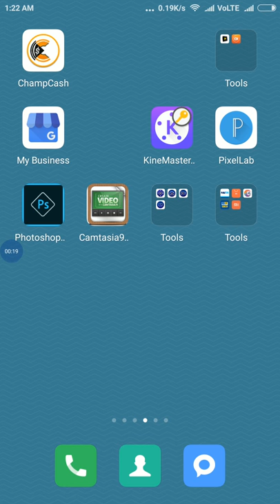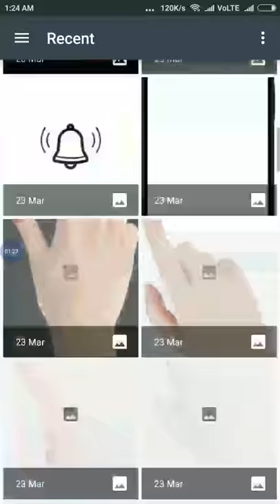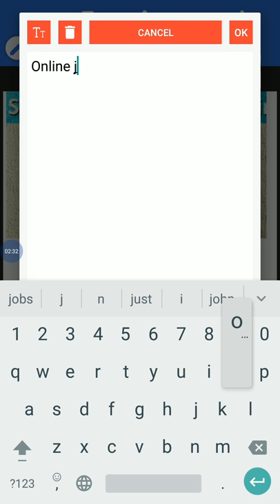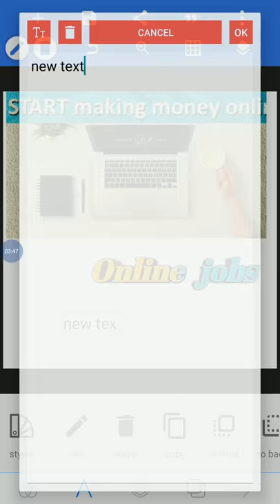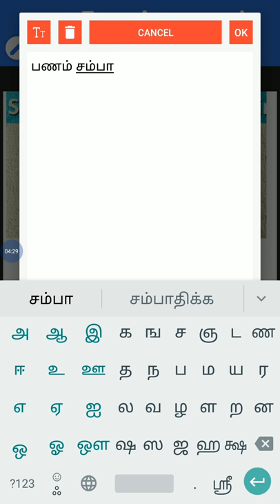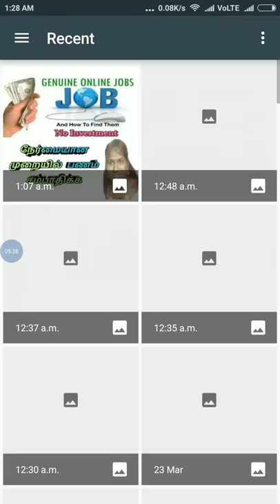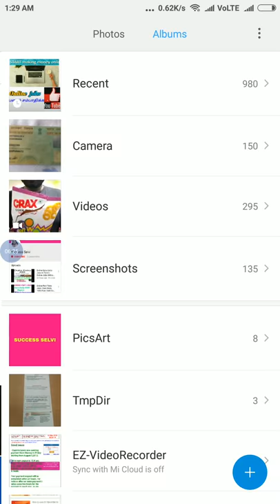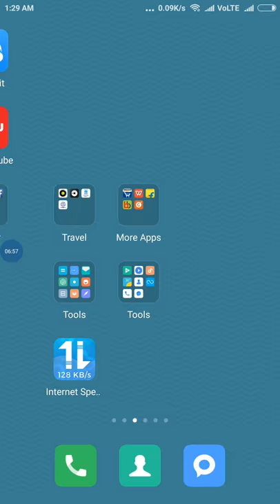How To Create A Tamil Thumbnails In Anroid Phone | Without Photoshop For Youtube Videos